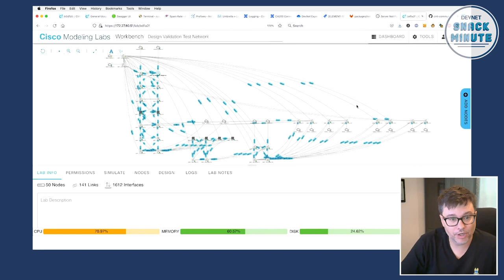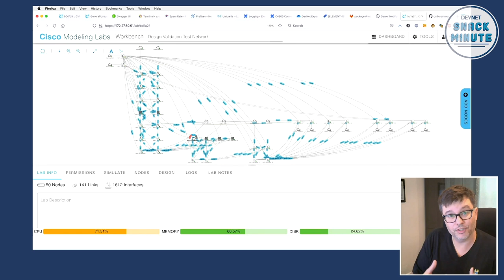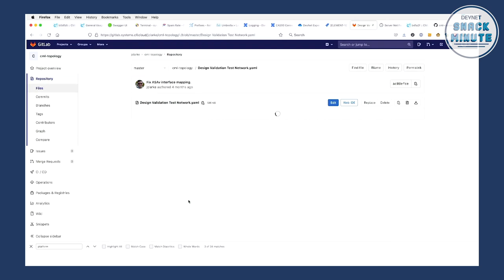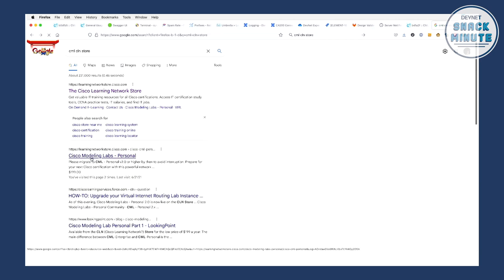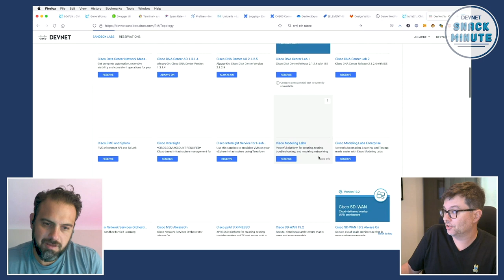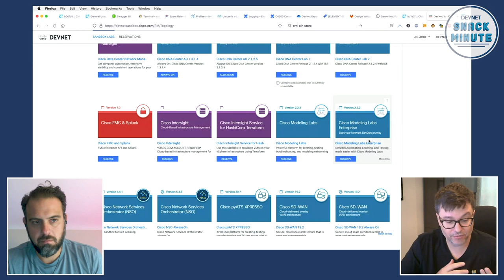Cisco Modeling Labs and DevNet Sandbox - The easy way to learn about network automation.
Hear how DevNet Sandbox, backed by Cisco Modeling Labs, lets you access Cisco network devices and test out their APIs and automation capabilities. DevNet Snack Minute Episode 32.